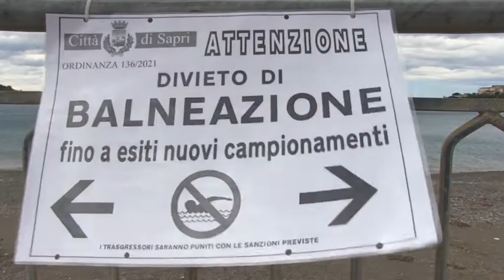TURISMO BALNEAZIONE SAPRI PICARONE GIUDICE 30APR